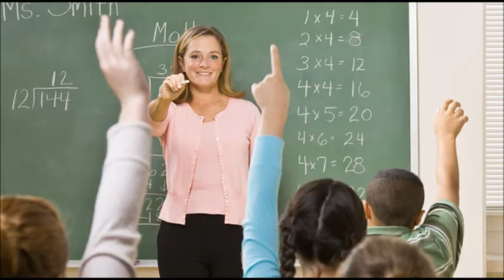Science 1 Unit 9 My neighbourhood and jobs video